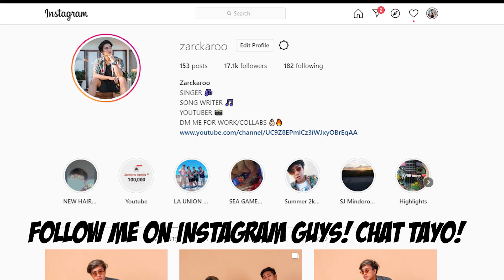PINA AMIN KO NA SI EM (gusto mo ba si don marco) (super kiligggg) || GTA V ROLEPLAY